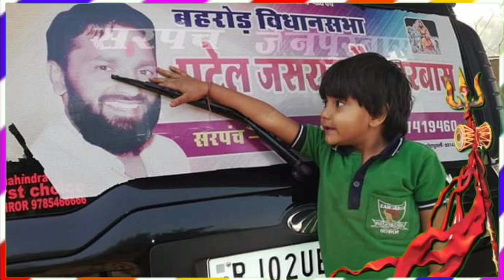Mahakal group _ महाकाल jasram Patel new DJ song 2020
Jai baba Mohan ram ki

Jai mahakal group ki
Jasram Patel jainpurwass
जसराम पटेल जैनपुरवास

सिंगर संत लाल सैनी
Singer संत लाल सैनी न्यू डीजे सॉन्ग
Mahakal diwana new song
महाकाल दीवाना न्यू सॉन्ग

मुखा गुज्जर नयागांव
Mukha gujjar mahakal group

भाई मदन  गुर्जर महाकाल ग्रुप

New DJ remix song संत लाल सैनी